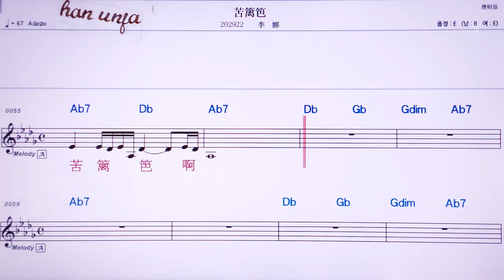💖 쿠리빠/리나 👍MR,노래방, 가라오케, 악보, 코드, 가사 ,Karaoke,반주